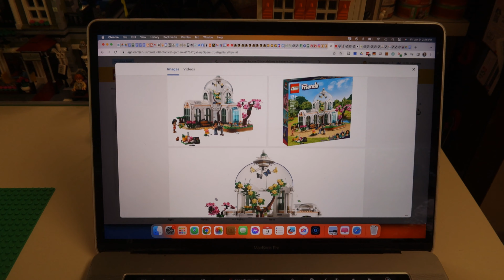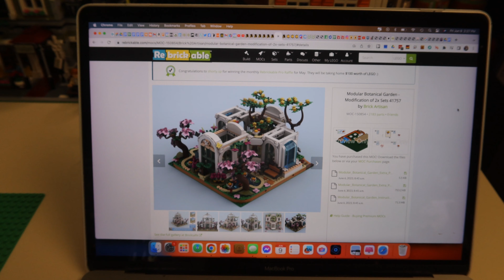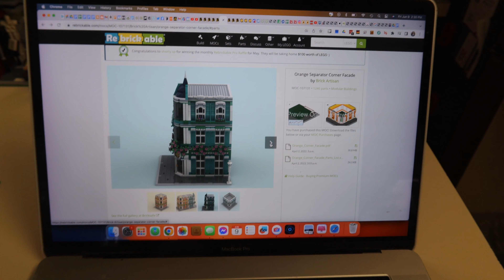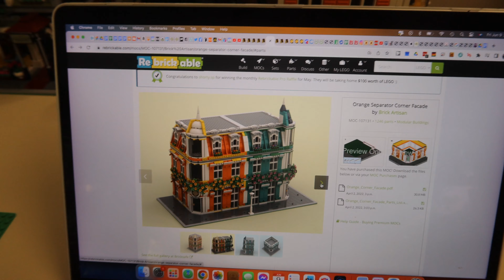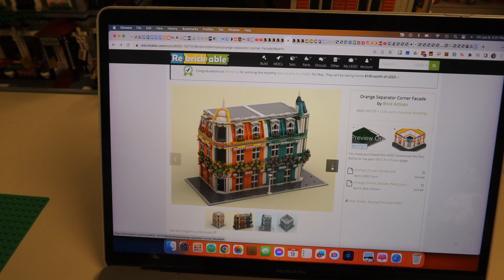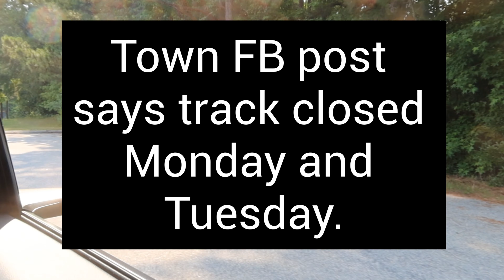Day 2186 Tesla Ruby More Insight on the Move to NACS